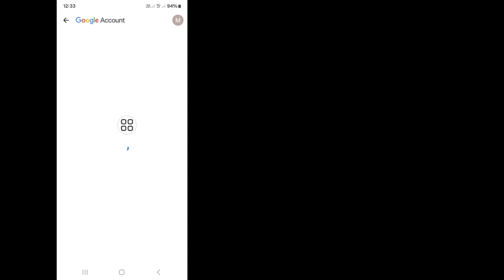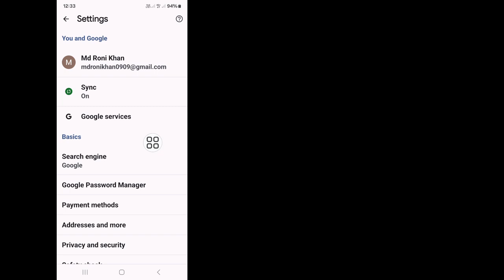How to Reset or Recover Gmail Account Password if Forgotten old Password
Hello Friends In This Video I Will Show You How to Reset or Recover Gmail Account Password if Forgotten old Password